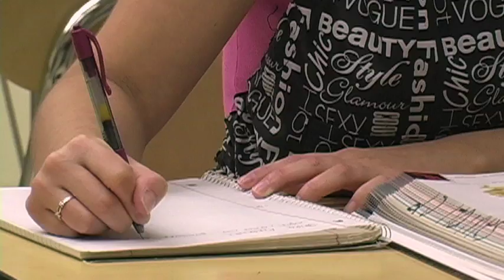Shea Emanuel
These videos are made in honor of the students that have exemplified excellence at Bethlehem Area Vocational-Technical School in Bethlehem, PA. and are played at the annual awards ceremony.  They have won a Bridges Foundation Scholarship to further their education or to assist in their new careers.